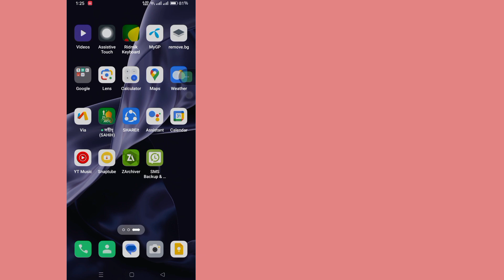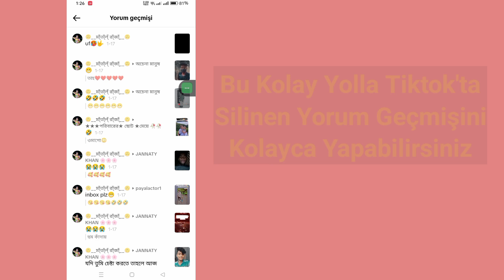TikTok'ta Yorum Geçmişi Nasıl Silinir (2024 Güncellemesi) TikTok'ta Yorum Geçmişi Silindi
Bu yeni süreçte Herkese Merhaba, Eğitim arenasına hoş geldiniz!  Bu videoda sizlere TikTok'ta Yorum Geçmişinin Nasıl Silineceğini göstereceğim.

Bu yöntemin işe yarayıp yaramadığını herkesin bilmesi için yorum yapmayı unutmayın!